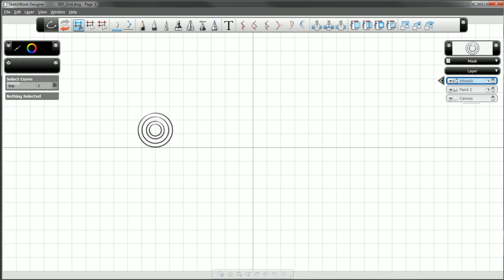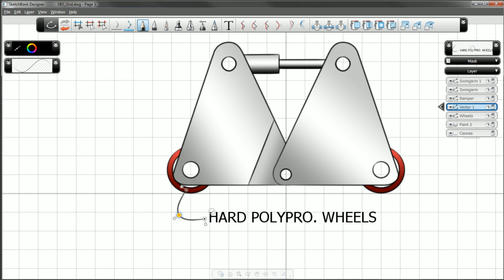Digital Sketching Workflow with Autodesk Product Design Suite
Introduction to creating quick concept sketches and layouts in SketchBook Designer.